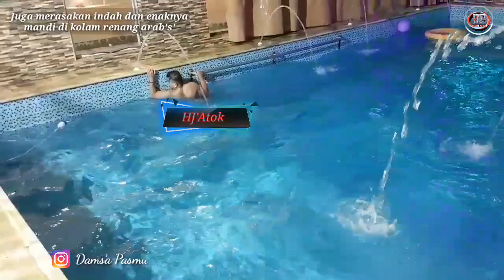Vlog Malem Kolam renang Di ARABSAUDI.mandi Ala TKI plus Hj atok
assalamuallaikum.
salam kompak kawan''. saling mengerti saling supot juga.

Alhamdllah semoga brekah.Jika ber kenan .memberikan solusi dan motivasi .silahkan kunjungi link di atas terimaksih..
Salam Kompak Jujur dan amanah...
Assalamuallaikum.